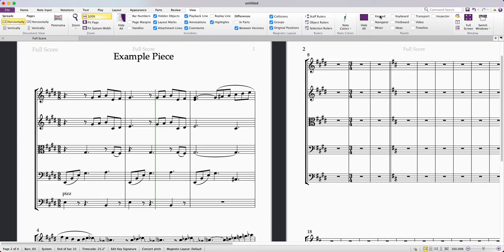How to Get the Keypad Back in Sibelius